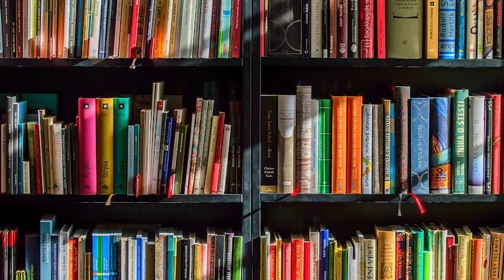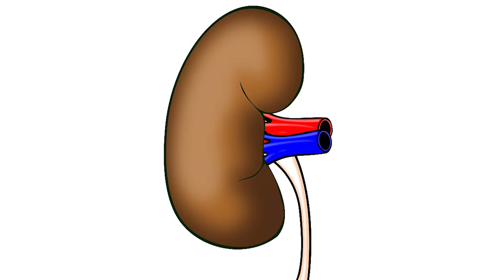Ejercicios para Desinflamar la Próstata y Remedios ─ Naturismo Herbol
Ejercicios para la prostata inflamada. ─ naturismo herbol,